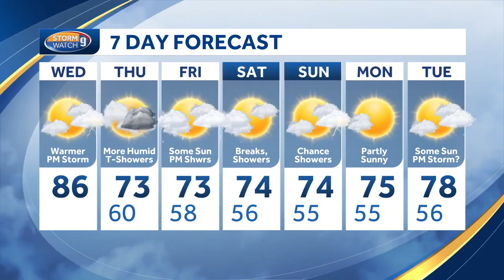New Hampshire weather school visit: Golden Brook School in Windham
Kevin Skarupa recently visited the third-graders at Golden Brook School in Windham.